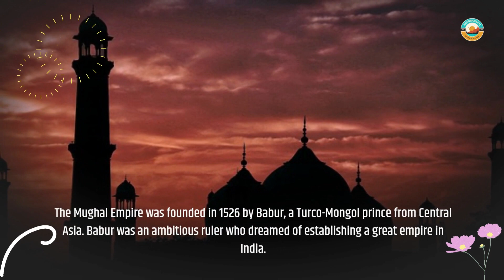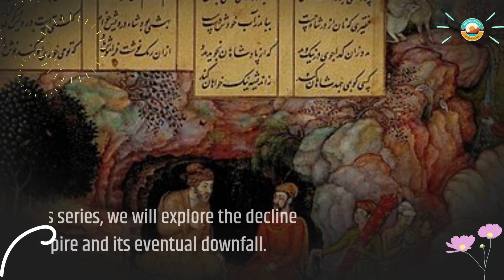The Formidable Mughal Empire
In this video, we study The Formidable Mughal Empire, one of the most powerful and important empires in Indian history.

Beginning with the kingdom's founder, Babur, a Chughtai Turkic-Mongol monarch who created the empire in 1526. We dig into the lives and accomplishments of the Mughal Emperors, including Babur's son and successor Humayun, visionary leader Akbar, nature-loving Jahangir, legendary builder Shah Jahan, and military conqueror Aurangzeb.

Along the journey, we study the empire's cultural and artistic triumphs, as well as the obstacles and conflicts that distinguished its rule. Join us as we study the mighty Mughal Empire and its ongoing effect on India and the globe.

The Mughal Empire controlled India for three centuries, from 1526 to 1858, and throughout that period, it left an unmistakable effect on the country's history, culture, and identity. The empire's emperors were noted for their military victories, political and administrative prowess, religious tolerance, and sponsorship of the arts and sciences.

During Akbar's leadership, the empire reached the peak of its power and influence, as he pursued a policy of religious tolerance and cultural syncretism that brought together people of diverse religions and cultures. He also constructed an organized and efficient administrative structure, and his court was a focus of intellectual and artistic activity, drawing some of the best minds of the day.

The Mughal Empire was also famed for its architectural accomplishments, as the emperors commissioned the construction of numerous great structures, including the Taj Mahal, the Red Fort, and the Jama Masjid. These monuments are not only emblems of the empire's grandeur and richness but also instances of the synthesis of Indian, Persian, and Islamic architectural traditions.

Nonetheless, the Mughal Empire was not without its obstacles and wars. The empire suffered repeated rebellions, revolutions, and invasions from foreign powers, and the later kings were frequently entangled in family and succession issues that eroded the empire's foundations. By the mid-18th century, the Mughal Empire had lost much of its strength and influence, and it was finally brought to an end by the British East India Company in 1858.

Despite its decline and collapse, the Mughal Empire remains a significant chapter in India's history, and its impact can be observed in the country's culture, art, architecture, and politics. The empire's triumphs and tribulations continue to captivate and inspire people throughout the globe, and its tale stands as a monument to the tenacity, variety, and depth of India's history.